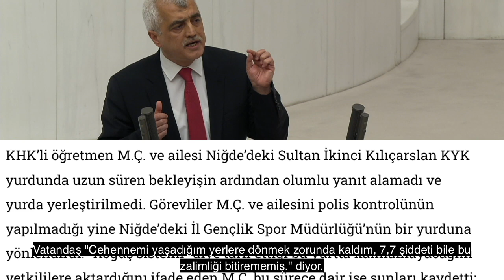KHK'yle ihraç edilmiş bir öğretmen 4 kişi gidiyor, yurt görevlileri diyor ki: "Hayır, seni almayız.